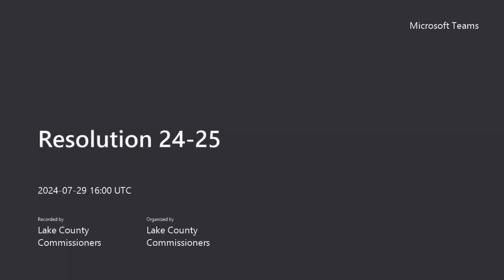7.29.24 Public Hearing Resolution 24 25